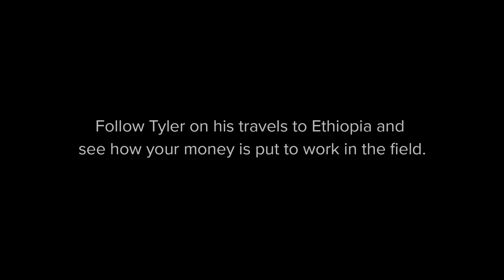The Journey Episode 2: Life without Clean Water | charity: water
In Episode 2, meet Tarik Haftay, one of many young girls who puts in hours each day walking to collect dirty water for her family. Spend a day walking in her shoes.

The Journey is a video series that shows charity: water supporters how their donations get put to work in the field.

Sound mixing: Claymore Pictures

Clean water changes everything. charity: water brings clean and safe drinking water to people in need around the world, improving health, education, and opportunity - especially for women and children. Learn more about the charity: water story